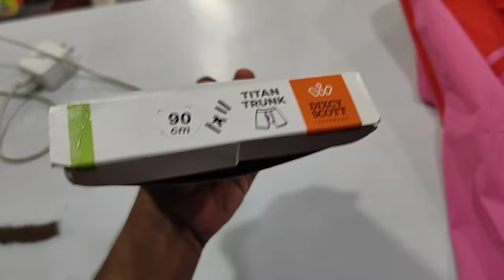ଗଣେଶ ଚତୁର୍ଥୀ 🙏🙏 | Ganesh chaturthi 🙏🙏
Hy This is Abinash panda
I'm share my vlogs and what I do in today life
this channel is only for entertainment and only positive vibes 💙